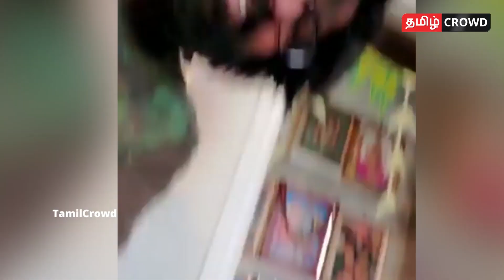🔴Full Video: 😍🥰அட ரம்பா கணவர் இவ்ளோ JOLLY-யான மனுசனா! Rambha | Rambha Family | Rambha Husband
Actress Rambha Husband Video!

Rambha is famous Tamil actress. She have huge fan following in Tamil cinema. After marriage rambha stop her acting.in this video we are going to see about Rambha Husband Video